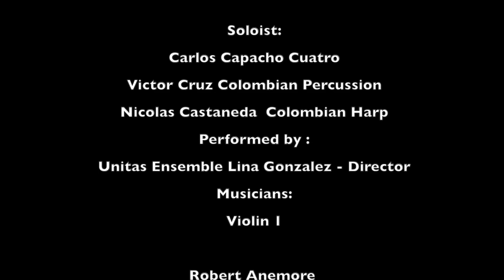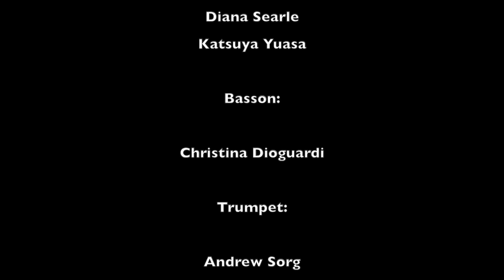Nicolas Castaneda - Canto al Llano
"Canto al Llano" for Chamber Orchestra and Traditional Llanero Group.Composed by: Nicolas Castaneda Lozano.